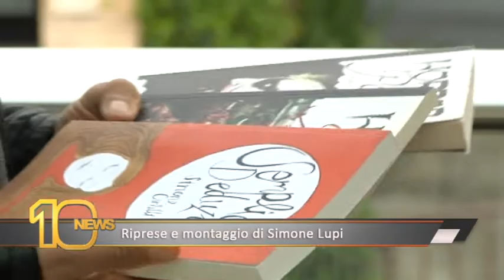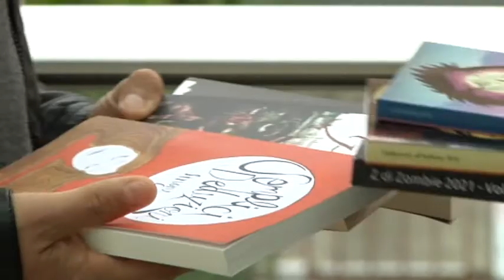Dalla comunicazione politica alla passione per i libri horror - Canale 10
Il giornalista Simone Carletti ha scritto il suo nuovo libro 'I bambini lo sanno'.